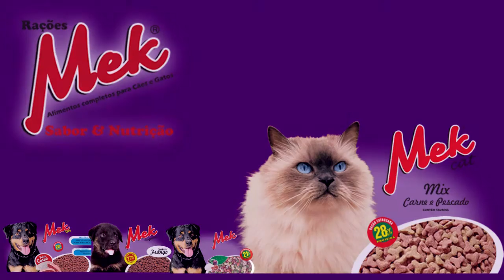CAVALOS SOLTOS PREJUDICAM MORADORES DO BALNEÁRIO REBELLO.